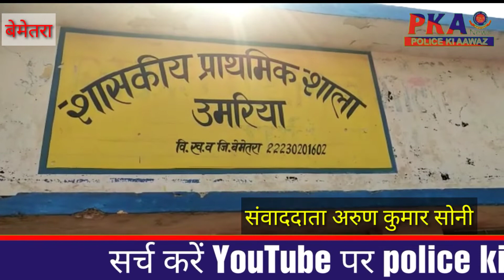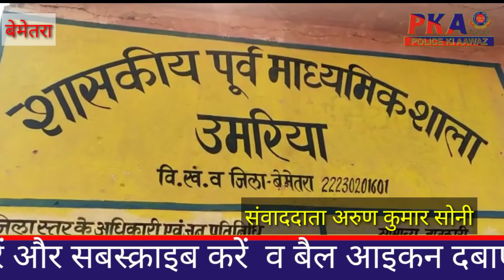जिले के स्कूलों के विद्यार्थियों को सूखा राशन का वितरण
बेमेतरा जिले के प्राथमिक एवं पूर्व माध्यमिक शालाओं के विद्यार्थियों को  कोरोनावायरस के चलते उनके घरों में पहुंचा कर सुखा राशन सामग्री का वितरण स्कूल के शिक्षक शिक्षिकाओं के द्वारा किया गया ।शुक्रवार को जिले के प्राथमिक एवं पूर्व माध्यमिक शालाओं के विद्यार्थियों को  राशन सामग्री का वितरण किया गया। इसी कड़ी में बेमेतरा जिला मुख्यालय के शासकीय स्कूल उमरिया में स्थित प्राथमिक एवं पूर्व माध्यमिक शालाओं सहित अन्य गांव एवं नगरीय निकायों में स्थित शालाओं में के शालाओं के शिक्षकों के द्वारा सामग्री राशन सामग्री का वितरण किया गया है। वहां के शिक्षक एवं शिक्षिकाओं के द्वारा किया गया है इस संबंध में जानकारी के मुताबिक  राज्य सरकार के आदेशानुसार 3और 4अप्रैल तक वितरण करना है ।इस के बारे में शासकीय स्कूल उमरिया में स्थित प्राथमिक स्कूल  के एच एम जाग्रति व पूर्व माध्यमिक शाला के एच एम दानेंद्र दुबे ने बताया कि उनके शाला विधार्थियों को सूखा राशन सामग्री का वितरण किया गया।,  प्राथमिक शाला के प्रभारी प्रधान पाठक जाग्रति ने बताया कि सुबह से  पहली से पांचवी तक के बच्चों को सुखा राशन में.चांवल, दाल.वितरण किया गया। जहा प्राथमिक शाला में टोटल 121 बच्चे दर्ज है। इस हिसाब से चांवल 4 किलोग्राम, दाल 800 ग्राम प्रति बच्चे की दिया गया है। वही मिडिल स्कूल के बच्चो को 6 किलो  चांवल व 1 किलो 200 ग्राम दाल का वितरण बच्चो के घर में जाकर वितरण किया गया  हैं और पुरा. सोशल डिस्टेंस का पालन किया गया,।
ज्ञात हो कि कार्यक्रम के सफल संचालन में संकुल के सभी शिक्षकों का विशेष योगदान रहा जिसमे शिक्षको द्वारा पालको को बीमारी के संक्रमण एवम् सेनेटाइज़ के तरीकों पर चर्चा करते हुए सामग्री का वितरण किया गया। इस संकुल स्तरीय राशन वितरण को सफल बनाने में संकुल समंवयक  एवम् संकुल के समस्त शिक्षको का सराहनीय योगदान रहा।

जाग्रति प्राथमिक स्कूल एच एम उमरिया,जिला बेमेतरा